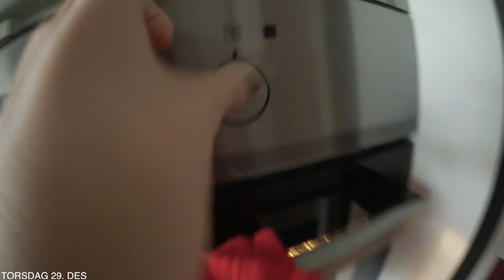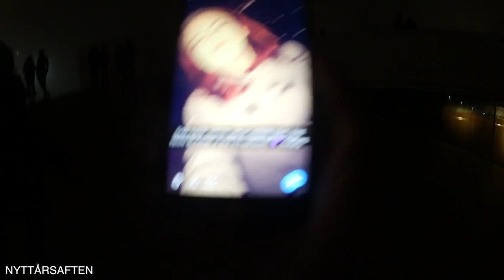29. - 31. DESEMBER | VLOGG